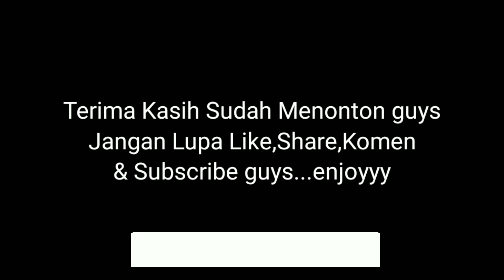Terupdate ‼️ Wajah Baru Alun Alun Bekasi 2022 | Keren Setelah Di revitalisasi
assalamualaikum sobat kuy
video kali ini saya memberikan informasi wajah baru alun alun bekasi.
simak videonya guys...enjoy

sumber : tribun jakarta

alun alun bekasi marga jaya bekasi city west java
pedagang martabak di alun alun kota bekasi setiap hari membutuhkan
takoyaki alun alun bekasi
tempat alun-alun bekasi
alun alun bekasi utara
alun alun kota bekasi